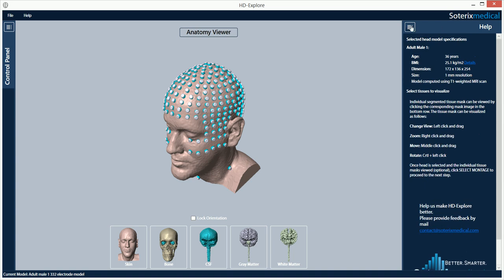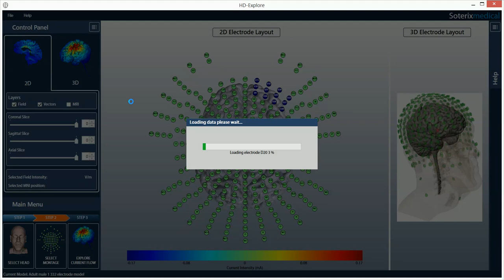Sleep efficiency increase following anodal tDCS treatment.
Fibromyalgia patients experienced enhanced sleep quality after tDCS treatment over C3 and Fp2. This study helps to explain that the therapeutic effects of tDCS in Fibromyalgia are via sleep quality improvements.

The current flow model is depicted using Soterix Medical software HD-Explore.